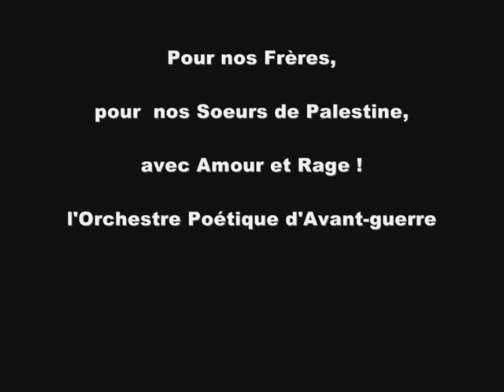"Je n'étais pas née" - Chanson pour Gaza - O.P.A - Impro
O.P.A en concert place St Michel (Bordeaux) - 10 juin 2010